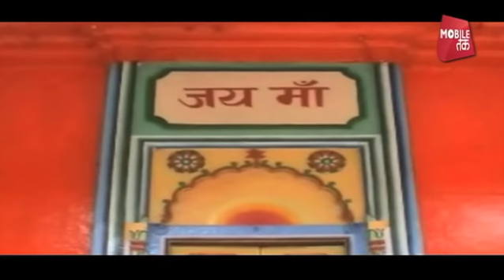महाज्योतिषी से जानिए नवदुर्गा को प्रसन्न करने के महाउपाय | नवरात्रि | Astro Tak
एस्ट्रो तक पर महाज्योतिषी से जानिए इस नवरात्रि कौन से महाउपाय करने से नवदुर्गा को कर सकते हैं प्रसन्न?